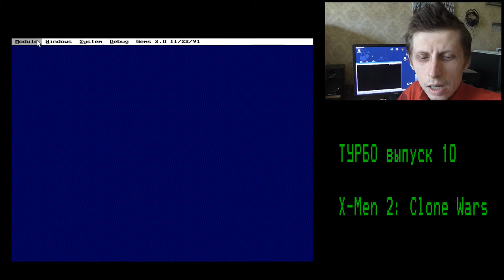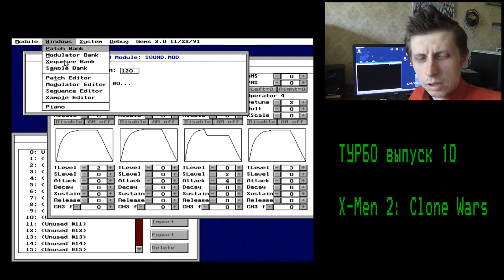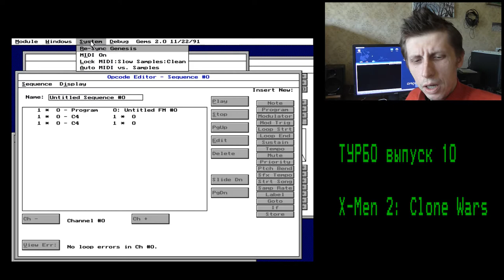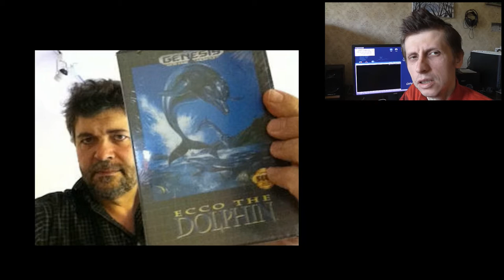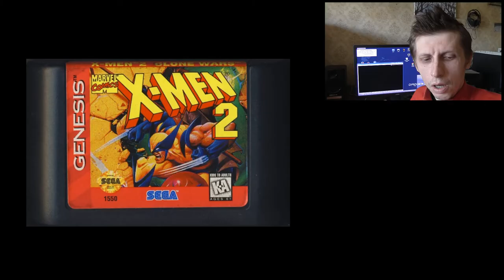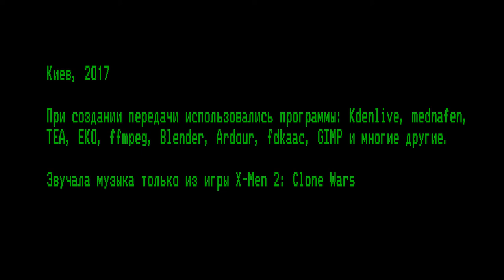Турбо выпуск 10: история создания X-Men 2 Clone Wars (MegaDrive)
В этом выпуске рассказывается об истории создания игры X-Men 2: Clone Wars для Sega Megadrive/Genesis.
* карта Mastercard (Монобанк): 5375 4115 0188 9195
* биткоин: 1PCo2zznEGMFJey4qFKGQ8CoFK2nzNnJJf